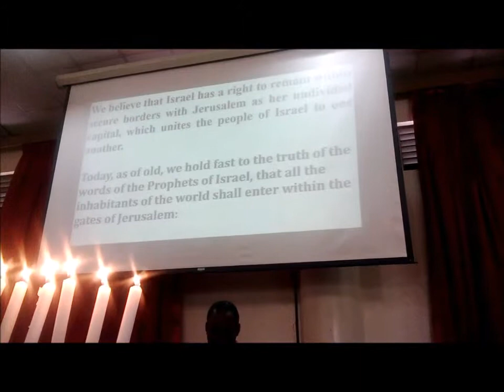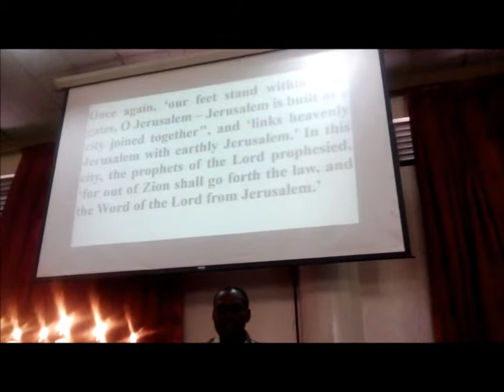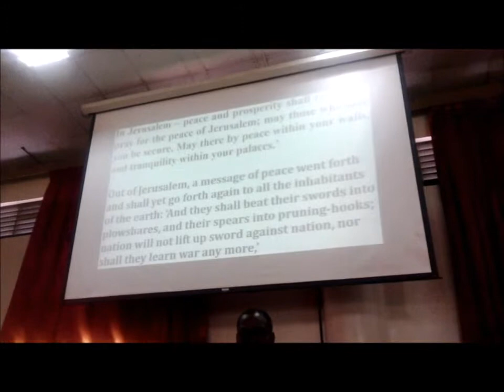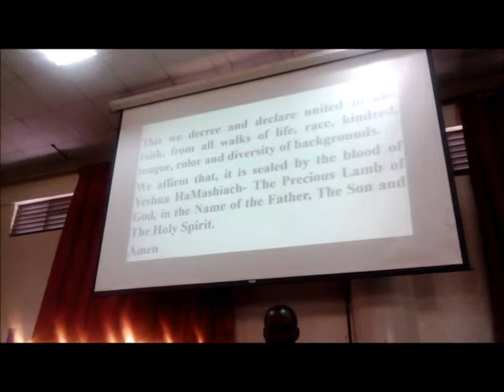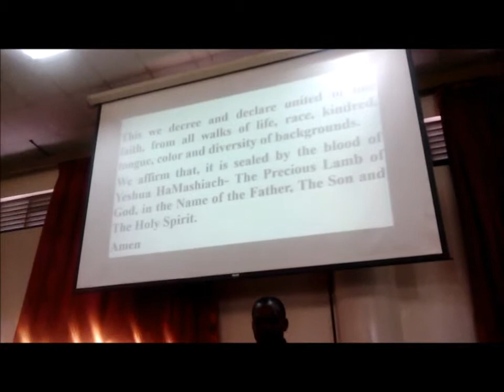CovenantDeclaration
Awakening Kenya to a Love for Israel